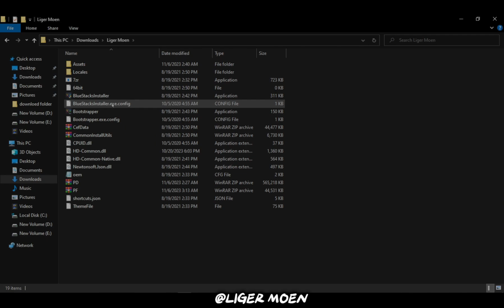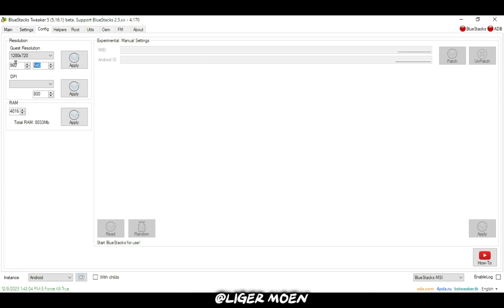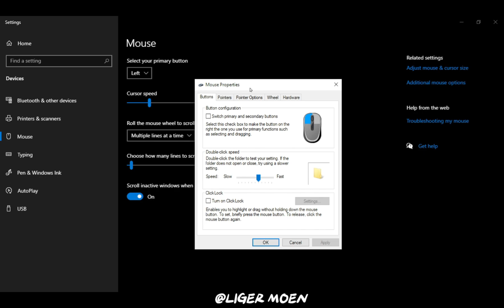How to download Best version of BlueStacks for Headshots । liger moen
Welcome to my channel, "Liger Moen" I'm always looking for new ways to improve my gameplay, so please feel free to leave me a comment or send me a message if you have any suggestions.

Today in this video I'm gonna Tell you The settings to Make your low end pc crush fix emulator Than Any low end pc. These are the settings which i use and i'm pretty sure that they are gonna Work for you as well.

🎮🖥PC SPACE:
COR I 3 10 GENTH
GIGABYTE 410

100% Crash Fixed  bs
100% Crash Fixed  bluestacks
Crash Fixed bluestacks4
recoil fix new emulator
no recoil new emulator
no recoil bluestacks4
100% crash fix emulator
Bluestacks 4 lite for low end pc
Bluestacks 5 lite
Bluestacks lite
Bluestacks lite for low end pc
E4VX 280
E4vx emulator
Msi 4 lite
Msi lite version for low end pc
bluestacks 4
bluestacks 4 best version for free fire
crash fix for bluestacks 4
e4vx emulator
emulator for low end pc
gangpro
low end pc emulator
bluestacks low end pc settings
bluestacks low version download
bluestacks low end pc settings 2023
bluestacks low gpu usage
bluestacks crashing windows 10 fix
bluestacks crashing windows 10
bluestacks crash fix
bluestacks crack full version

100% crash fix emulator,
Bluestacks 5 lite,Bluestacks lite,
E4VX 280,E4vx emulator,Msi 4 lite,
bluestacks 4,bluestacks 4 best version for free fire,
crash fix for bluestacks 4,e4vx emulator,
emulator for low end pc,gangpro,low end pc emulator,ligermoen,bdmoengamer,
bluestacks low version download,bluestacks low pc settings,bluestacks low end pc settings 2023
bluestacks low gpu usage,bluestacks crashing windows 10,bluestacks crashing windows 10 fix,bluestacks crash fix,
free fire no recoil sensitivity pc,
free fire no recoil sensitivity settings,
free fire no recoil sensitivity,free fire max no recoil sensitivity,
best sensitivity for free fire no recoil,pc no recoil sensitivity free fire,
pc no recoil sensitivity free fire,no recoil sensitivity free fire,
free fire no recoil sensitivity 2023,
free fire no recoil setting,free fire no recoil setting bangla,
ff no recoil setting,ff no recoil sensitivity 2023,ff new setting 2023 best tweaks value for headshot,
what is tweaks in free fire,what is tweaks in bluestacks,
liger moen,bdmoengamer,no recoil free fire,free fire no recoil,
macros recoil free fire,free fire recoil control,
recoil para free fire,free fire recoil,
0 recoil + aimlock,no recoil + no shake configs,
free fire recoil problem,free fire no recoil file,
regedit no recoil free fire,
bluestacks 5 free fire lag fix,free fire bluestacks lag,
how to fix lag in free fire pc,free fire lag fix,
free fire lag fix bluestacks,axel free fire,
bluestacks 4 free fire headshot setting,free fire,

Free Fire
Battle Royale
Mobile Gaming